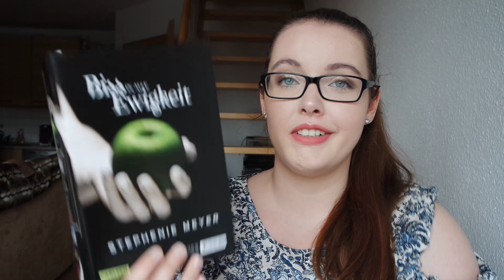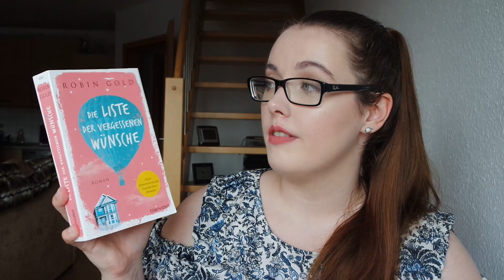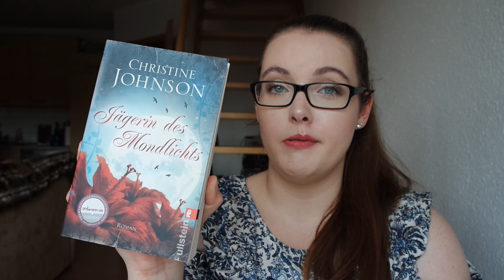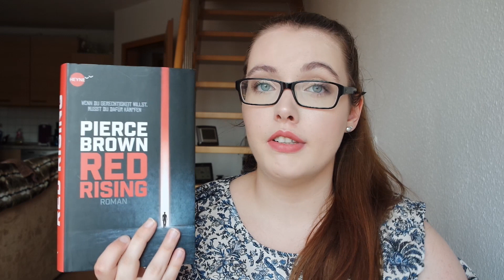XXL BÜCHER UNHAUL PART 1 I Aussortiert l ItsMedea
heute habe ich das erste Mal einen Bücher Unhaul für euch. Der zweite Part kommt dann demnächst auch online. Wünsche euch viel Spaß beim Video ♥

*Erwähnte Bücher:
▸Ich hab dich im Gefühl
▸Ich schreib dir morgen wieder
▸Die Chroniken der Unterwelt
▸Das Gold der Maori
▸Zeit im Wind
▸Eine kurze Geschichte von fast allem
▸Biss in alle Ewigkeit
▸Die Chroniken von Anbeginn Rubyn
▸Die Chroniken von Anbeginn Emerald
▸Die Liste der vergessenen Wünsche
▸Die Auserwählten im Labyrinth
▸Im Land der weißen Wolke
▸Chill mal Frau Freitag
▸Auf den Schwingen der Nacht
▸Das Labyrinth erwacht
▸Die Rebellion der Maddie Freeman
▸Red Rising
▸Rat der Neun
▸Nach dem Sommer
▸AUDIBLE PROBEMONAT
▸AMAZON PRIME TESTMONAT
SOCIAL MEDIA'S❤:
MEIN EQUIPMENT 🎥:
▸KAMERA 1